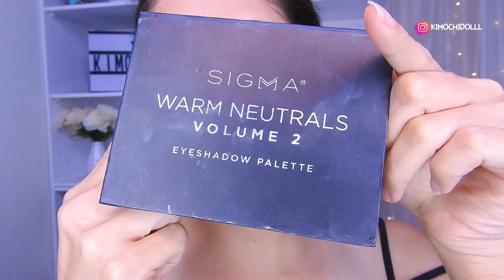MAQUILLAJE NEUTRO CON DELINEADO NEGRO 2020